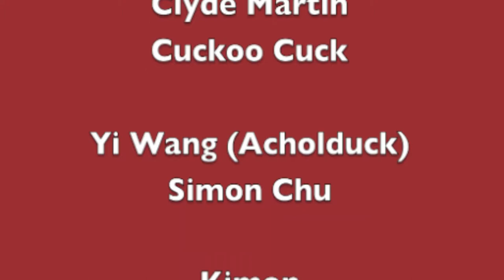Simontive 6 Episode 81: Dog Ban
Clyde Martin and Yi decide to institute a dog ban, but Simon finds out and tries to respond. How will the United States respond to this incident?